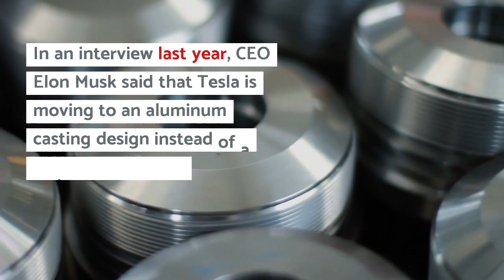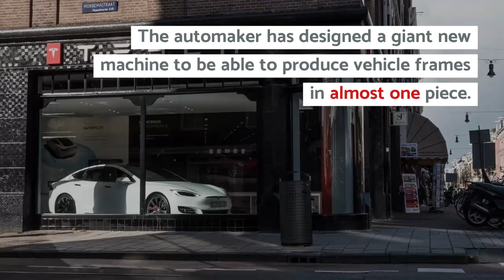Tesla releases first Model Y production picture, hints at body manufacturing breakthrough